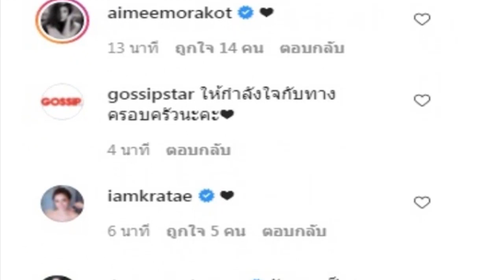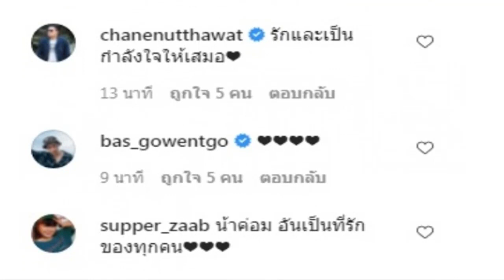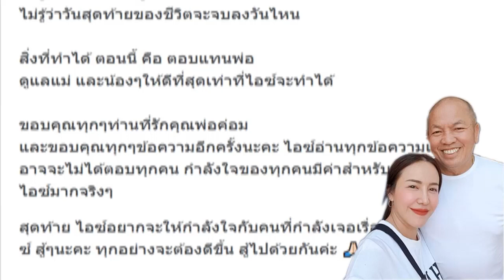สาหัสมาก.."ลูกสาวน้าค่อม" ร่ายความในใจหลัง คุณพ่อจากลาไป ไม่มีวันกลับมา พ่อค่อม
วงการบันเทิงไทยสูญเสียงนักแสดงตลกอาวุโส "น้าค่อม ชวนชื่น" หลังจากติดเชื้อโควิด-19 จนกระทั่งอาการของน้าค่อมเริ่มทรุดลง เข้า ICU และทรุดลงเรื่อยๆสุดท้ายยื้อไม่ไหว เสียชีวิตลงในวันที่ 30 เม.ย. 64 ที่ผ่านมา

วันนี้ 3 พ.ค. 64 ทางด้านลูกสาว "ไอซ์ ณพัชรินทร์" ได้โพสต์ภาพคุณพ่อผู้ล่วงลับไปแล้ว พร้อมความในใจครั้งแรกผ่านอินสตราแกรม @ice_napatcharin ระบุว่า

"การเข้าใจและยอมรับ" ในจุดนี้มันหนักหนาสาหัสมาก แต่ความในโชคร้ายของครอบครัวพวกเรา
ก็ยังมีความโชคดีมากๆ
ที่ได้เห็นมิตรภาพดีๆ มีคนที่ห่วงใย
และ อยู่ข้างครอบครัวพวกเราในยามคับขัน
มันคือช่วงเวลาที่พวกเราต้องการกำลังกาย
และกำลังใจที่จะผลักดันให้ตัวเอง เข้มแข็ง
และเดินหน้าต่อไปให้ได้เพื่อคนที่เรารัก

ถึงแม้จะร้องไห้ อ้อนวอนเท่าไหร่ มันก็คงเปลี่ยนแปลงอะไรไม่ได้
ใจมันคิดทำไมเราต้องเจออะไรแบบนี้
โชคชะตาเล่นตลกอะไรกับครอบครัวเรา
มันเหมือนฟ้าผ่า ลงกลางหัวใจ ใจแตกสลาย

เหตุการณ์ครั้งนี้ ทำให้เห็นและเข้าใจถึงสัจธรรมของชีวิต บททดสอบที่ทำให้โตขึ้น มีเหตุผลมากขึ้น
และเปลี่ยนตัวไอซ์หลายๆอย่าง
ชัดเจนที่สุด คือ ทัศนคติการใช้ชีวิต
เราไม่รู้เลยว่าเวลาของแต่ละคนเหลืออยู่เท่าไร
ไม่รู้เลยว่าจะได้อยู่กับคนที่เรารักได้นานแบบที่เราคาดหวังไว้มั้ย
ไม่รู้ว่าวันสุดท้ายของชีวิตจะจบลงวันไหน

สิ่งที่ทำได้ ตอนนี้ คือ ตอบแทนพ่อ
ดูแลแม่ และน้องๆให้ดีที่สุดเท่าที่ไอซ์จะทำได้

ขอบคุณทุกๆท่านที่รักคุณพ่อค่อม
และขอบคุณทุกๆข้อความอีกครั้งนะคะ ไอซ์อ่านทุกข้อความแต่อาจจะไม่ได้ตอบทุกคน กำลังใจของทุกคนมีค่าสำหรับครอบครัวไอซ์มากจริงๆ

สุดท้าย ไอซ์อยากจะให้กำลังใจกับคนที่กำลังเจอเรื่องราวแบบไอซ์ สู้ๆนะคะ ทุกอย่างจะต้องดีขึ้น สู้ไปด้วยกันค่ะ.

Hello Everyone,
Today I want to show you about สาหัสมาก.."ลูกสาวน้าค่อม" ร่ายความในใจหลัง คุณพ่อจากลาไป ไม่มีวันกลับมา พ่อค่อม

Sbb Daily